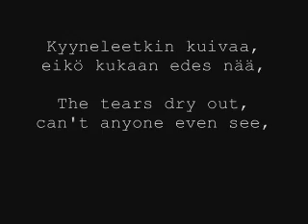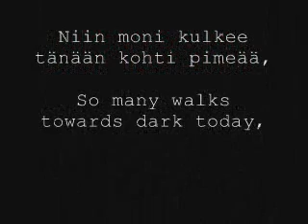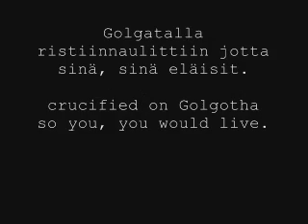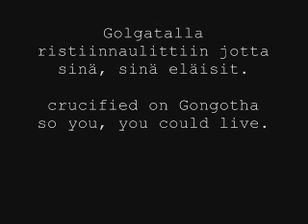No Man's Band: Risti ("The Cross") with both Finnish and English lyrics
No Man's Band, aka NMB, is a rock band from Jyväskylä, Finland. The band is known its energetic live performances. In their lyrics the band deals with the emotions young man feels in life. Behind everything, although, is the God. The band does a lot of gigs in Christian circles and outside them. Their most well known songs are for example Pelipöytä ("Game table"), Suojelusenkeli ("Guardian Angel"), Helmiä sioille ("Pearls For Pigs") and Pikkusisko ("Little sister").
No Man's Band published a new album, called "Pala Hollywoodia" ("A Piece Of Hollywood"), May 5th 2010. Album rose on its week of release, 19/2010, on the place 25 on Finland's official list, and on place 2 on Rumba list. Rumba is a Finnish music magazine, which comes out often. It is focused on pop and rock music, and includes the news, phenomenons and events of the music world, introduces new albums and bands first, and brings the most acute topics from the world for Finnish consumers. From Rumba you can also read the most interesting gig reviews.
Miika Partala is a Finnish lyricist, composer, guitarst and singer. In NMB he sings and playes guitar. Partala is known as the member of the bands No Man's Band, Deuteronomium, Stoner Kings, Icon Clan, Matkamiehet ("Travelling men"), Megiddon and Feiled. He has been the singer of the Metallimessu few times, too. Metallimessu is a Lutheran divine service that's held with  accompaniment of metal music. It was held the first time June 29th 2006 in Temppeliaukion kirkko ("Temple Square Church") in Helsinki, Finland.
Tapio Laakso was the guitarist of NMB when this song was made.
Their new guitarist is Tero Kurkimäki.
Jesse Kajanne is the basist of NMB. He is a musician and a motorist. He is known from the bands NMB and Matkamiehet.
Matti Partala is the drummer of NMB.
Mikko Tuliniemi is the former guitarist of NMB. He is known from the bands NMB, Feiled, Clown, Valo ("Light"), Hallowed, Random Eyes, Ristinolla ("Tick-tack-toe"), Rebelhead and Stoner Kings. In the last band his stage name is Wolf. He was in the first season of Clach of the Choirs Finland ("Kuorosota") in 2009 in Timo Kotipelto's choir, which won the whole competition that year. Timo Kotipelto is a Finnish singer, best known from the power metal band Stratovarius, in which he has been singing since 1995.
No Man's band has published 15 albums in 13 years (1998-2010). The albums in order of apperiance are called: Viisas mies ("Wise man"), Ne meidät erottaa taas ("They separate us again"), No Man's Band, Suolaa haavoihin ("Salt for wounds"), Marjaana (it's a name...), Helmiä sioille ("Pearls for Pigs"), Oppivuodet 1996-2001, kokoelma ("School Years 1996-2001, collection"), Suojelusenkeli ("Guardian Angel"), Viattomuuden aika ("The time of Innocence"), Maailma on sun ("The world is yours"), Neonvalotaivas ("Neon light sky"), Sielunvoittaja ("Winner of the Soul"..?), Onnellinen pessimisti ("Happy pessimist"), Kymmenen vuotta, päätä seinään, kokoelma ("Ten years, head against the wall, collection") and Pala Hollywoodia ("A piece of Hollywood").

IMO: I love this song. I just found it recently from an album which had Finnish gospel songs. It has a cool punk rock attitude and good lyrics.
Before this song I had heard about No Man's Band, but not any of their songs.